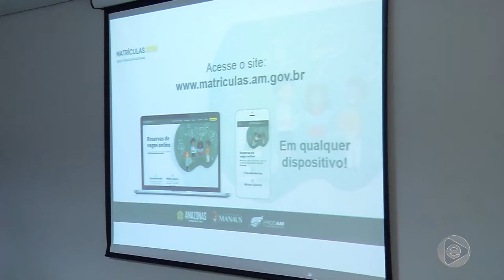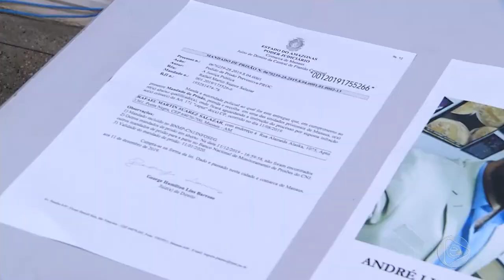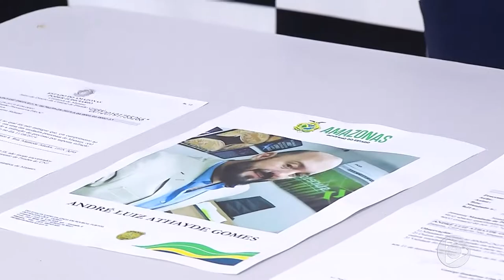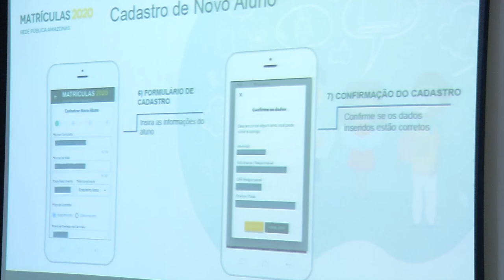Jornal Em Tempo (17.12.2019) 1º Bloco